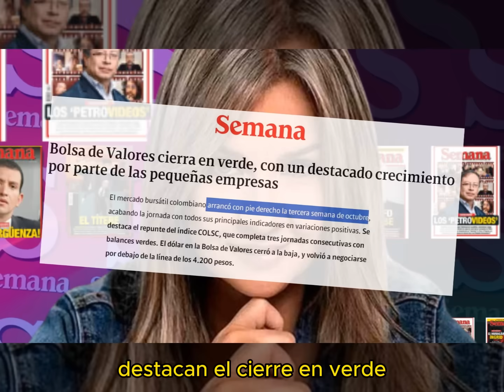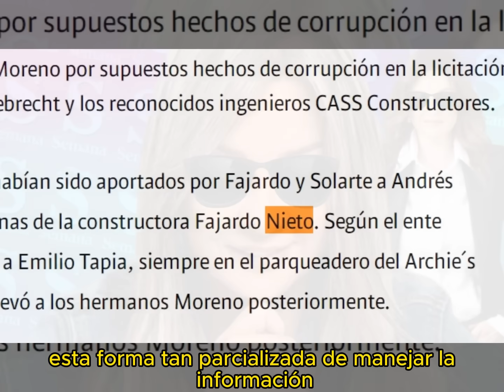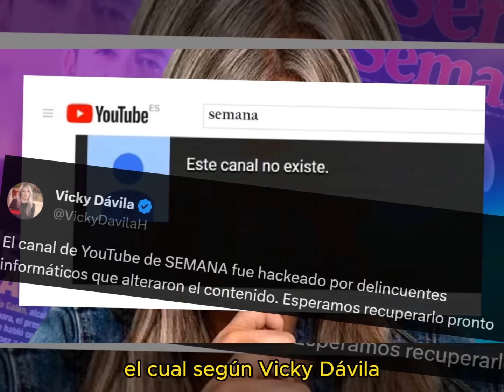¨Se cae el emporio de mentiras¨ Beto Coral Desbarató a Vicky Dávila